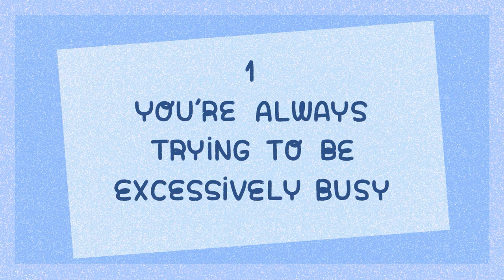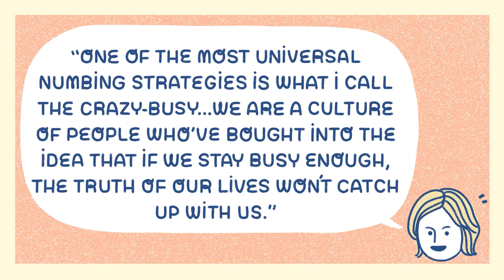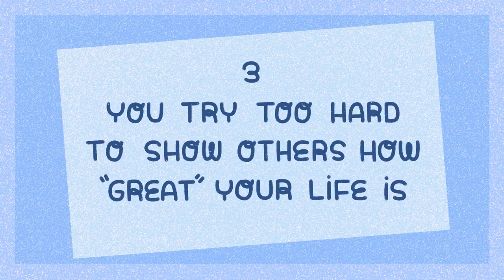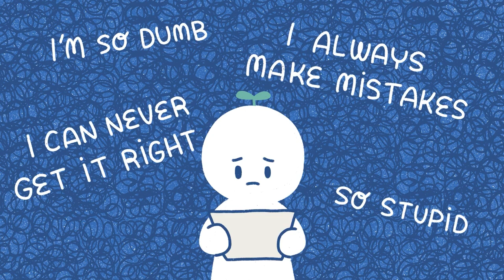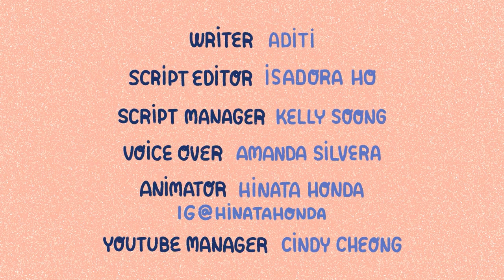6 Signs You’re Not Truly Happy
Do you truly feel happy about your life? When you’re running the marathon of life, you will at some point feel exhausted or unsure of yourself somewhere along the way. When you lose touch with your real, authentic self, you lose sight of one of the most important things in life - happiness. So maybe it’s been a while since you last checked in with yourself. To give you more clarity about how you truly feel, here are a few signs that might indicate that you're not truly happy.

Writer: Aditi Nambiar
Script Editor: Isadora Ho
Script Manager: Kelly Soong
VO: Amanda Silvera
Animator: Hinata Honda

References
Barth, F. D., L.C.S.W. (2019, May 13). Self-Care Is Important: Why Is It So Hard to Practice? Psychology Today.
Behavioral Addictions. (2021, February 8). American Addiction Centers.
Brusie, C. (2019, April 18). The “Disease” of Being Busy. Healthline.
Depression (major depressive disorders). (n.d.). Mayo Clinic.
Hobson, K. (2017, March 6). Feeling Lonely? Too Much Time On Social Media May Be Why. NPR.
Moore, A. (n.d.). 5 Ways to Tell You’re Just Faking Happiness. Happify Daily.
Rankin, L., M.D. (n.d.). 20 Signs You’re Unhappy (And What To Do About It). MBG Mindfulness.
Rankin, L., M.D. (2014, April 7). Are You Addicted to Being Busy? Psychology Today.